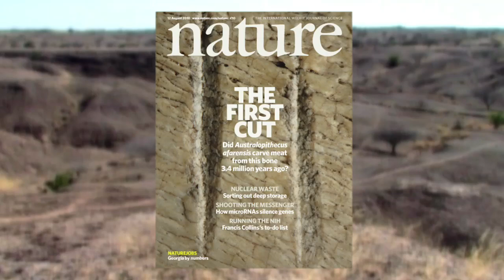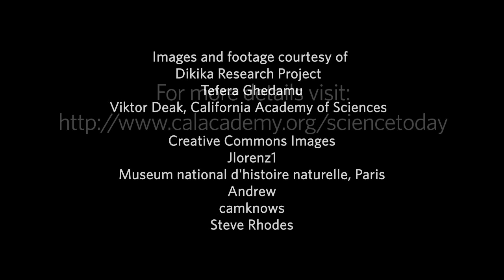Science Today: Oldest Tool Use | California Academy of Sciences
The Academy's Zeray Alemseged reveals his latest discovery—human tool use dating back to 3.4 million years ago.